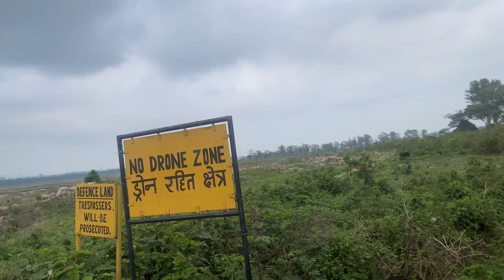LADKI NEY LIFT MANGII || CHASING LADY RIDERS || SILLI DANCE || BUDDHA PURNIMA || PUJAN VLOGS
🙏🏻THANK U ALL 4 YOUR LOVE & SUPPORT🙏🏻